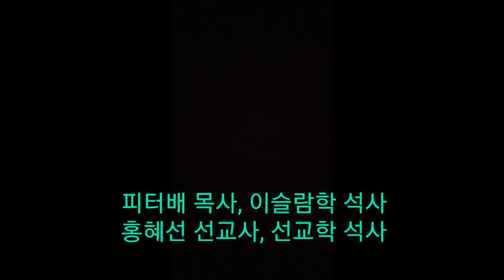[홍혜선선교사&피터배목사] 영상집회#15 영적살인과 경제손실 JLOC 2019.7.28